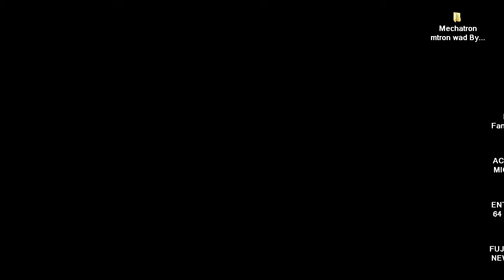DOOM MOD Mechatron In WOLFENSTEIN 3D MECHWARRIOR II MECH WARRIOR Jekyll Grim Payne aka zer0 MAP 31